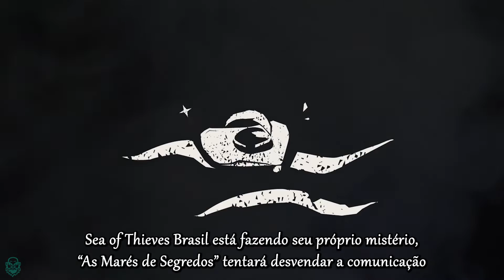[LEG] Barcos a Remo atualizados, Fim de Semana da Comunidade e Stan's Style: Sea of ​​​​Thieves News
Desta vez sem comentários meus, apenas o vídeo legendado.